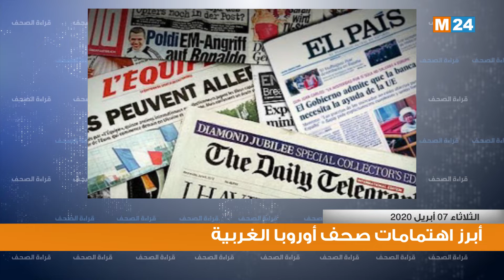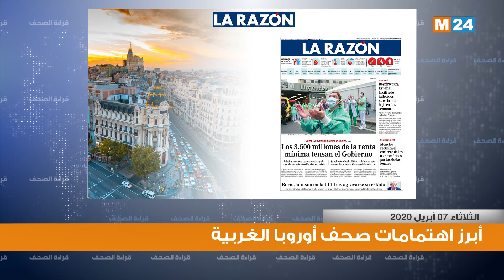أبرز اهتمامات صحف أوروبا الغربية